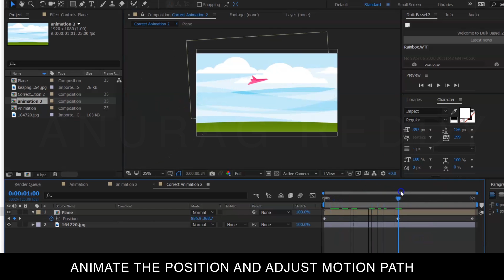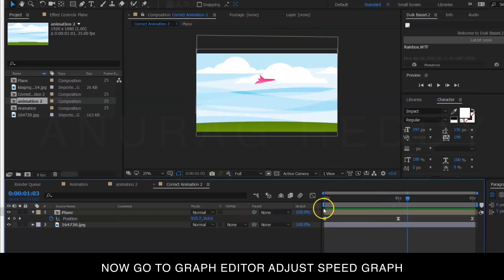After effects Tips and Tricks -Learn to do animation in after effects smoothly using Speed Graph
After effects Tips and Tricks -Learn to do animation in after effects - Rightway